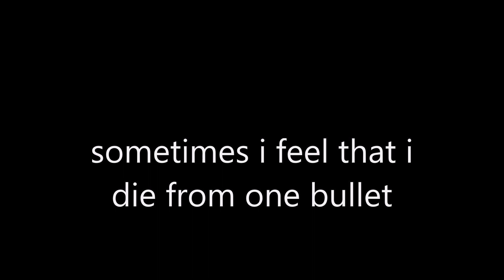THE FLAG DOMINATORS 59 : Forcabarca